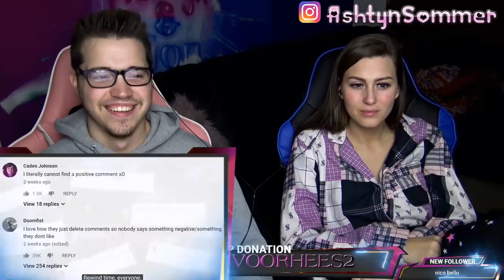YOUTUBE REWIND AND REACTION | 2019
Youtube rewind is a compilation of all things good that happened on Youtube!
YouTube Rewind 2018 but it's actually good
YouTube Rewind 2018: Everyone Controls Rewind
YouTube Rewind 2019 - Official Sneak Peak